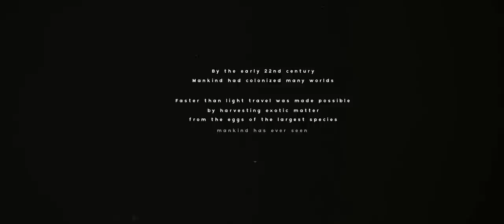The Leviathan - New Sci-Fi Movie 2015 (Awesome Teaser)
The Leviathan (Teaser). New Sci-Fi Movie 2015
The Leviathan - New Sci-Fi Movie 2015 (Teaser)

Created by Ruairi Robinson. With a script by Jim Uhls.
Ruairí Robinson new Movie will come soon, and enjoy the teaser now.

I do not claim ownership from this video.